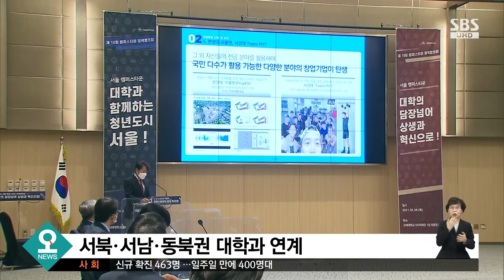서울역과 세종대로 잇는 '세종대로 사람숲길' 완공 / SBS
서울 한복판인 세종대로 사거리에서 서울역까지 연결하는 보행로가 완성됐습니다. 보행로 총넓이가 서울광장 면적의 배나 됩니다.
이호건 기자입니다.